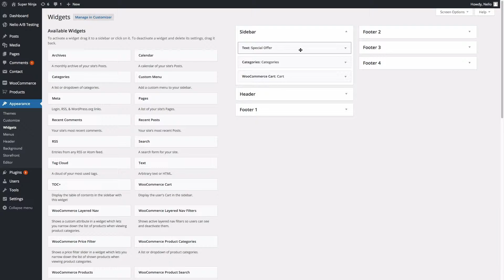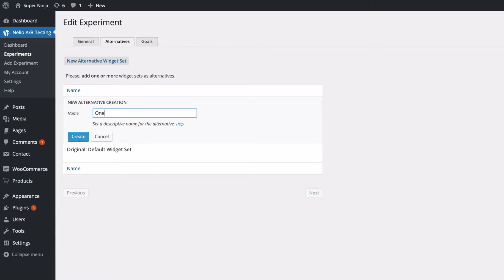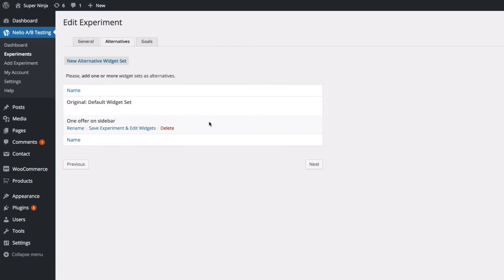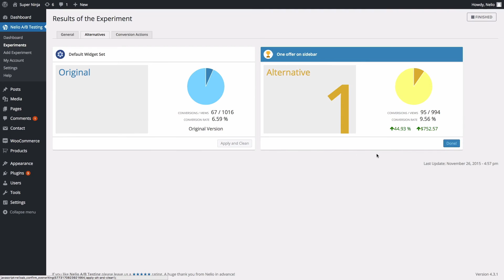Nelio A/B Testing - Sidebar Promos Testing with Widget Experiments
See how you can overcome with Nelio A/B Testing one of the most common problems WordPress users face: how to increase the revenues you get from the promotions, affiliate links, or advertisements you include in your sidebars. As you can imagine, the answer is running a split test in your WordPress site and, in particular, a split test of the widgets you use in those sidebars.

Luckily for you, these tests are super easy with Nelio's Widget Experiments! Let’s see how to create and run this type of experiments. In this example we'll compare what produces more sales of a certain product: just one special offer for that product in the sidebar, or a list of featured products that includes it.